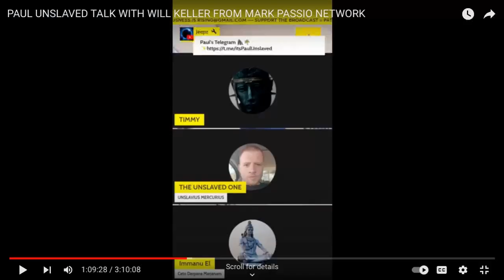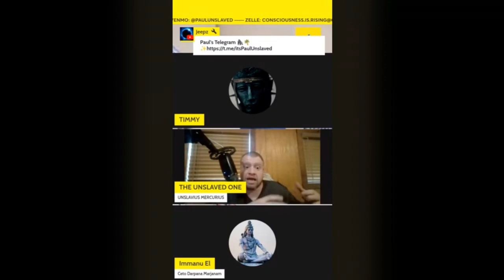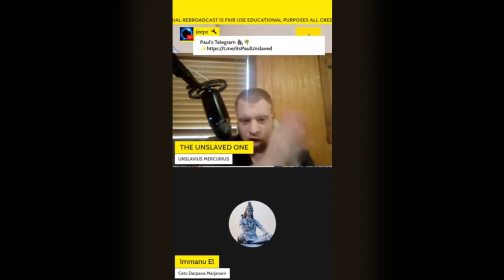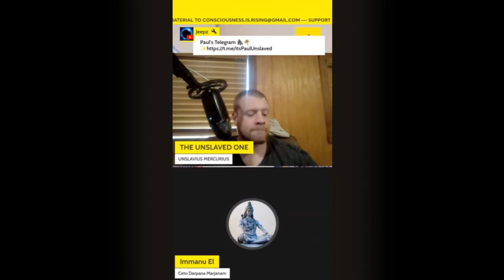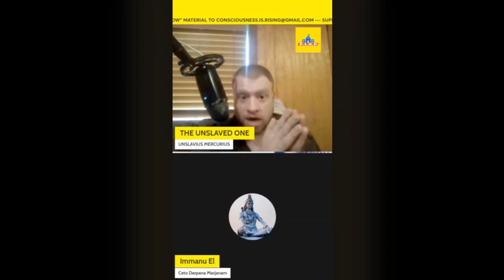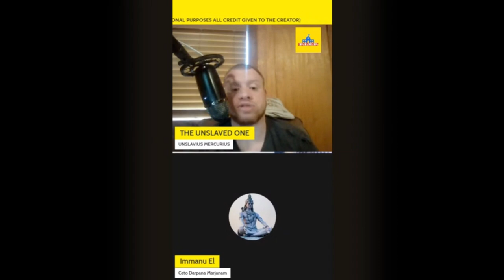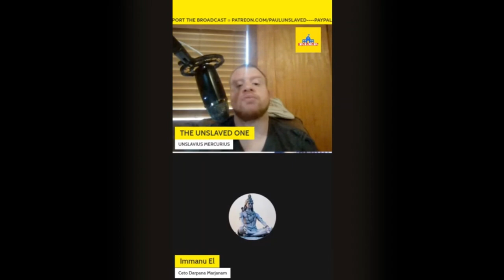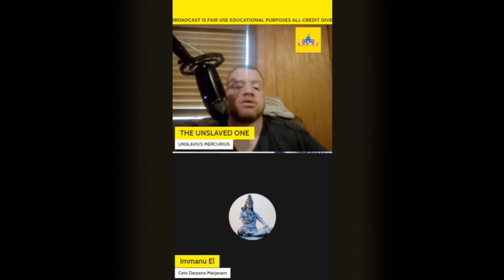Paul Unslaved Exposes Natural Freedom League, Mark Passio, Will Keller and John Roeland in Epic Rant